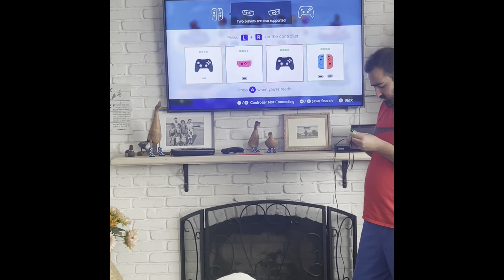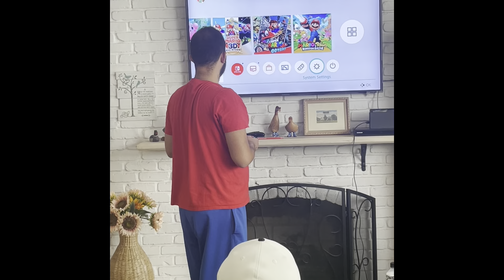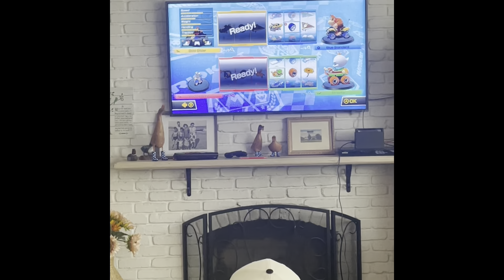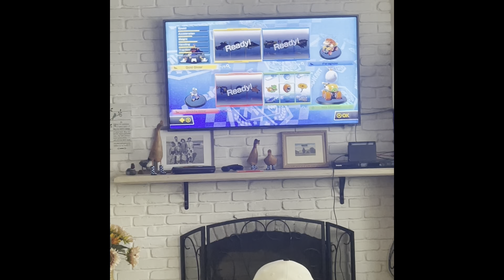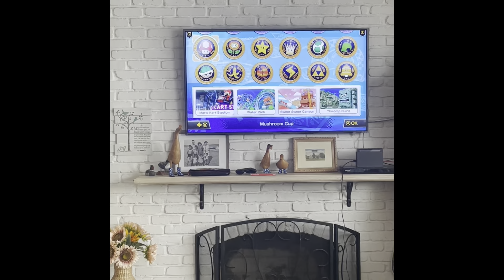Chris beats everyone in Mario Kart 8 Deluxe!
This is the second video during the hangout at Chris’s house!